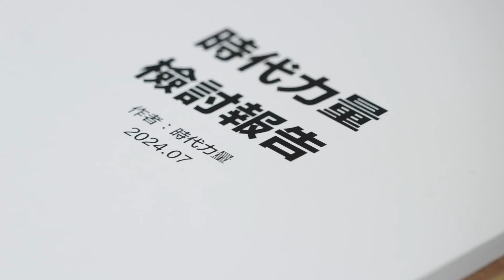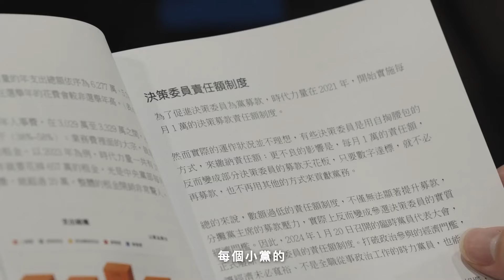建立更美好的民主台灣，小黨必須團結回覆社會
時代力量在 2024 年 09 月 21 日，於臺北辦理了「第三勢力發展興衰」研討會。

在 2024 年 7 月，時代力量公布破萬字的檢討報告，細數創黨 9 年來的點點滴滴，希望拋磚引玉，邀請民主化以來眾多第三勢力政黨，交流彼此發展經驗，借鑑過去的成敗經驗，展望未來突圍發展的空間，累積第三勢力政黨發展的歷史，建立第三勢力政黨的主體性。

第一場次：與大黨博弈的強人政黨
主持人：姚人多

第二場次：理念型政黨發展經驗
主持人：王寶萱
發表人：台灣綠黨召集人 王彥涵／台灣基進黨主席 王興煥／社會民主黨秘書長 柯乾庸／時代力量黨主席 王婉諭／小民參政歐巴桑聯盟召集人 林詩涵

第三場次：【論壇】消亡或重生？第三勢力政黨的未來
與談人：經濟民主連合智庫召集人 賴中強／政治大學法學院副教授 林佳和／中原大學財法學系副教授 徐偉群